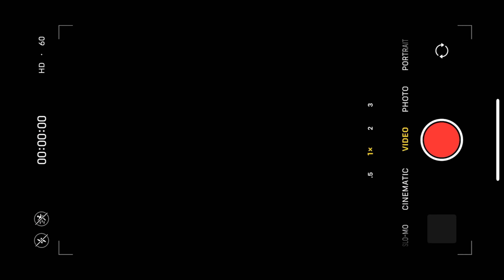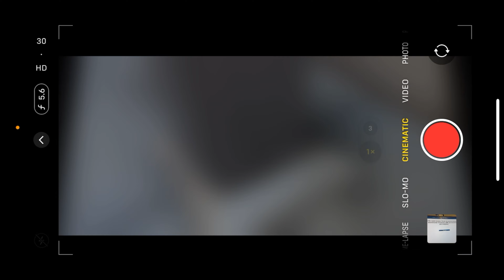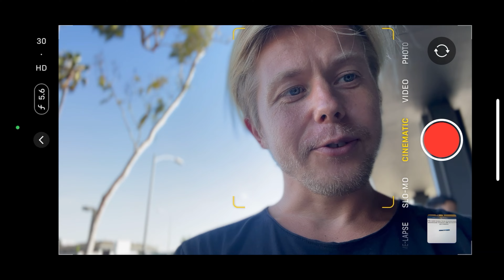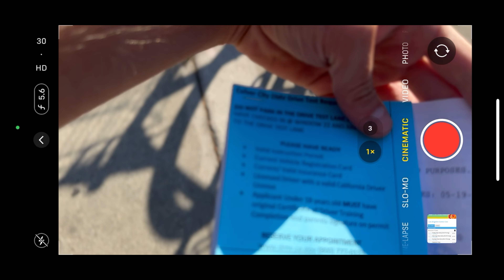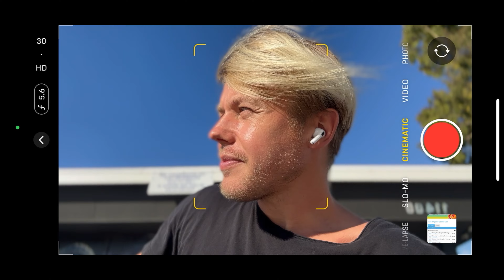⚡️Как я сдал устный экзамен по вождению в США🇺🇸Бесплатный доступ к тестам в подарок/DMV Калифорния